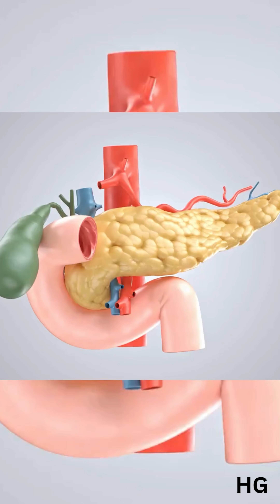BMI vs Waist Size: The Real Heart Risk Indicator for Indians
BMI alone can be misleading — especially for Indians.
Your waistline might be telling you a bigger story about your heart health.

In this short, Dr. Ameya Amonkar (Interventional Cardiologist, HG Cardiowise) explains:

🔹 Why BMI isn’t enough — it measures height and weight but not where fat sits
🔹 Visceral fat = the real danger — toxic belly fat around liver, pancreas & arteries
🔹 The TOFI trap — “Thin Outside, Fat Inside” is common in Indians
🔹 Research facts — every 5 cm increase in waist raises heart risk by ~10%
🔹 The new gold standard — Waist‑to‑Height Ratio  ~0.5 & targets:
  • Men: Waist  ~90 cm (35 in)
  • Women: Waist ~ 80 cm (31.5 in)

💡 Bottom line: Don’t just track BMI — measure your waist. It’s the number your heart actually cares about.